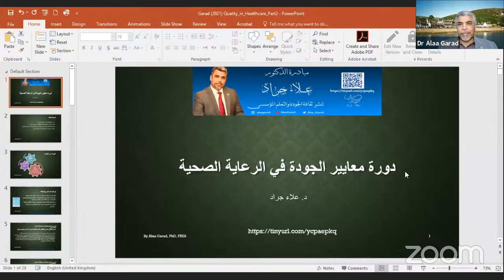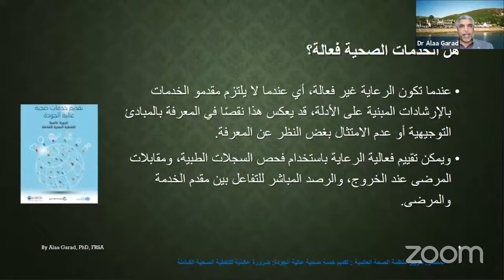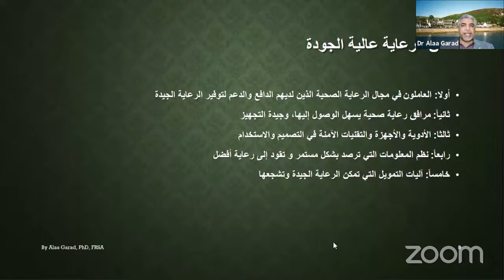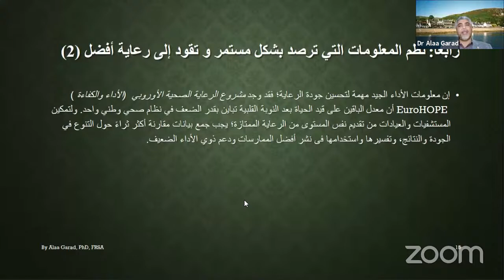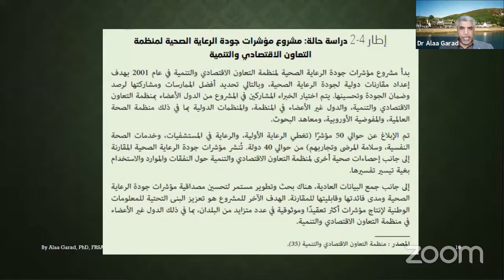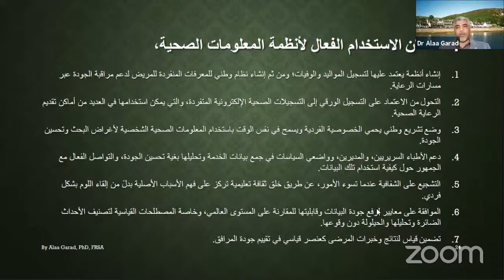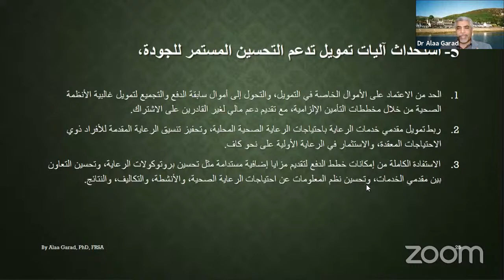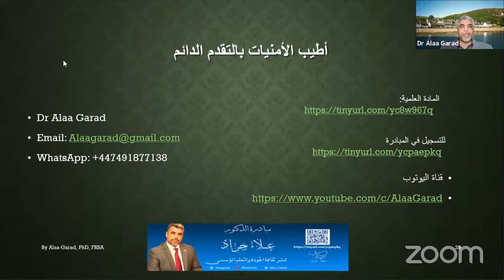معايير الجودة في الرعاية الصحية | المحاضرة رقم 3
تتناول المحاضرة أسس الرعاية الصحية الخمسة وفقاً لمنظمة الصحة العالمية والإجراءات الكفيلة بتطبيق تلك الأسس ، كما تشرح الدكتورة شيرين نصر الدين معايير لجنة الاعتماد المشترك  - بداية من الدقيقة 57:00
Joint Commission Accreditation Standards